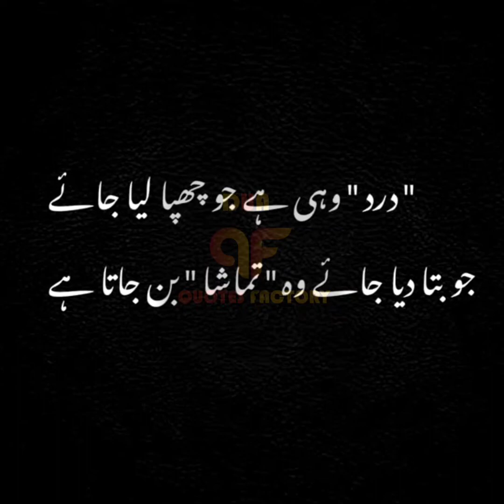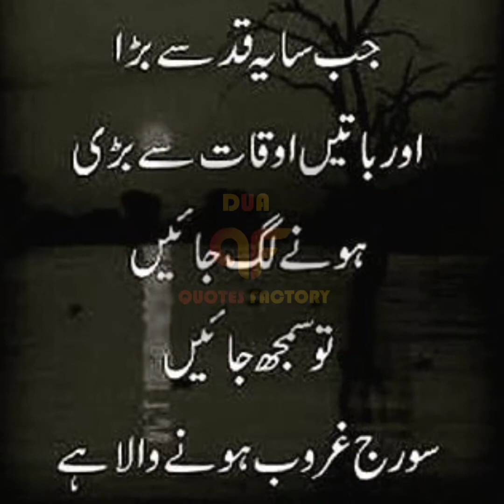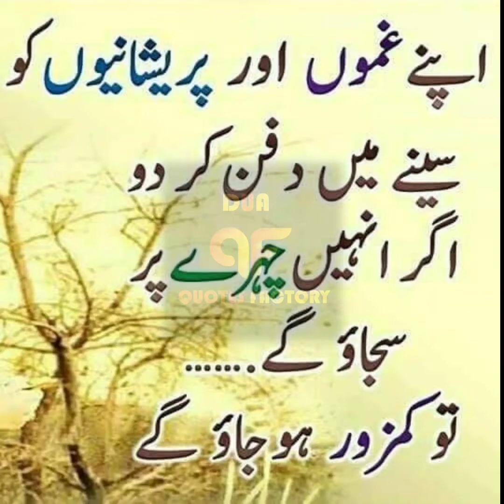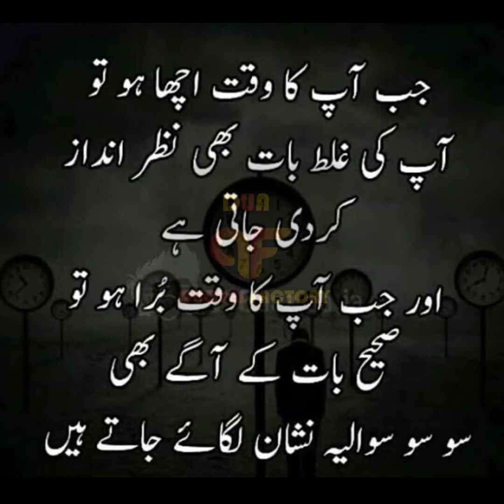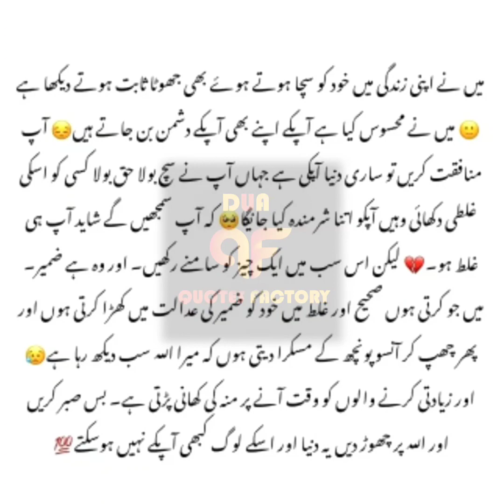Bas Sabr Karein Aur Allah par Chhor Dein Ye Duniya Aur Uske Log Aapke Kabhi Nahi Ho Sakte |True Line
ALLAH jise chahe behisaab deta hai...

رزق اور عزت کسی کے ہاتھ میں نہیں۔۔۔

Just be patient and leave it to Allah

اپنے غموں اور پریشانیوں کو سینے میں

بس صبر کریں اور اللّٰه‎ پر چھوڑ دیں